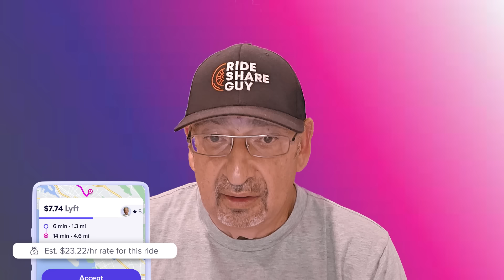Are Lyft's New Pay Updates A Game Changer For Drivers?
Lyft just announced several updates and changes coming to drivers regarding earnings. Join RSG contributor Sergio as he goes over the new announcements and what to expect. Make sure to share your thoughts and watch Show Me The Money Club with Sergio and Chris Tuesday 6pm est/3pm pst for more with special guest Jeremy Bird, Lyft's EVP of Driver Experience.

Save money